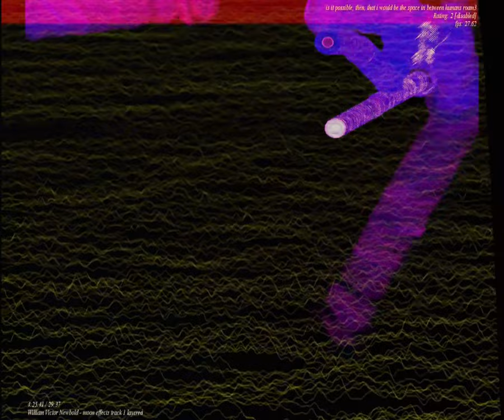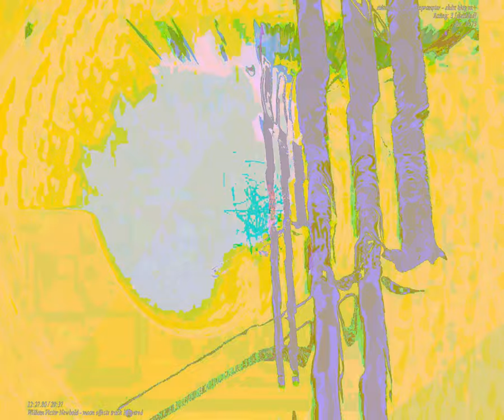[EPILEPSY WARNING] Movie 23 09 15 18h55m08s